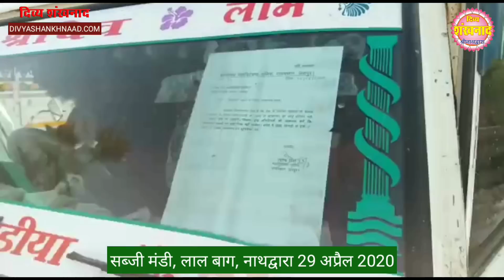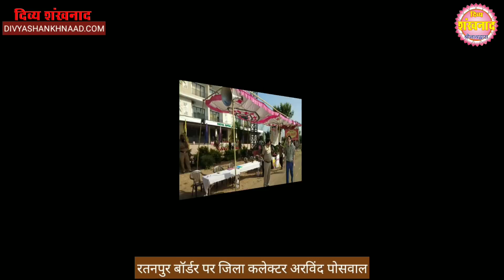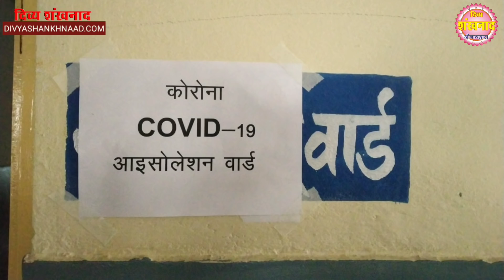श्रीनाथजी दर्शन। 14th DAY OF LOCK DOWN AT NATHDWARA ? सब्जी मंडी से एक विशेष रिपोर्ट।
आज प्रभु श्रीनाथजी को  अकबर की  कौन सी बेगम के भाव का श्रृंगार धराया गया ? जानिए सब्जी मंडी में क्या भाव बिक रही हैं सब्जियां और आपके घर पर किस भाव में पहुंच रही हैं? बाहर से आने वाले फल व सब्जियों के प्रति रहें सावधान? कहाँ ग्रामीणों ने रोके है रास्ते?
DIVYA SHANKHNAAD WEEKLY HINDI NEWS PAPER. HAS BEEN PUBLISHED FROM FROM NATHDWARA. SHRINATHJI, VALLABHACHARYA, PUSHTIMARG, VALLABHKUL, TILKAYAT FAMILY, SEWA, RAAG, BHOG, SHRINGAAR, MANORATH AND SATSANG, NATHDWARA RELATED LATEST NEWS IS THE MAIN CONTANTS OF DIVYA SHANKHNAAD HINDI NEWS PAPER.
Editor/Publisher : Krishna Kanhaiya Sanadhya.